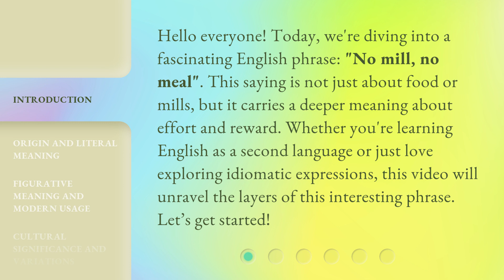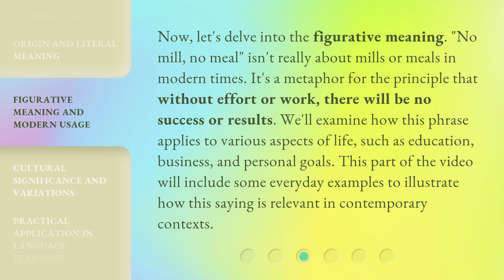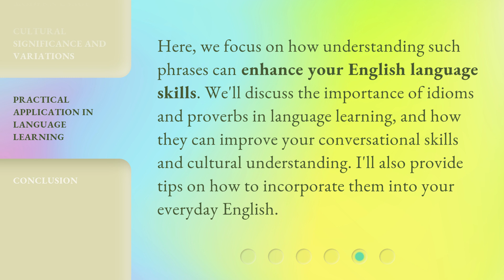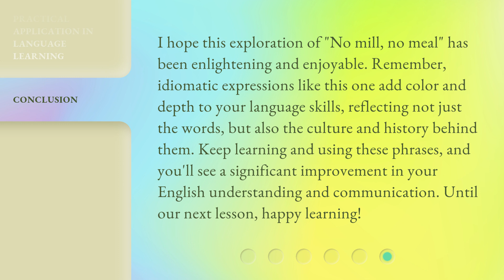Understanding the Phrase "No Mill, No Meal": A Guide for English Language Learners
Cracking the Code: Decoding the Phrase 'No Mill, No Meal' • Unlock the meaning behind the popular phrase 'No Mill, No Meal' with this comprehensive guide designed specifically for English language learners. Discover the origins, usage, and hidden nuances of this intriguing expression that will leave you hungry for knowledge!

00:00 • Introduction - Understanding the Phrase "No Mill, No Meal": A Guide for English Language Learners
00:39 • Origin and Literal Meaning
01:14 • Figurative Meaning and Modern Usage
01:49 • Cultural Significance and Variations
02:16 • Practical Application in Language Learning